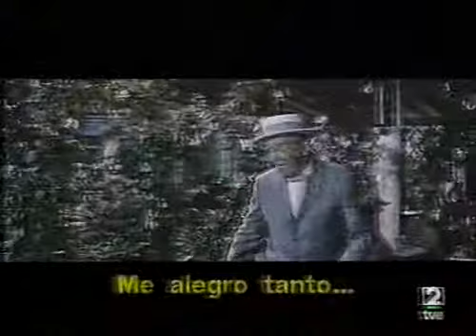Qué grande es el cine: Gigi (parte 6)